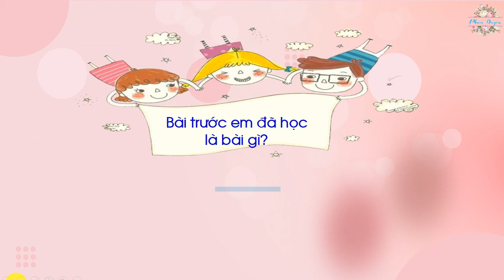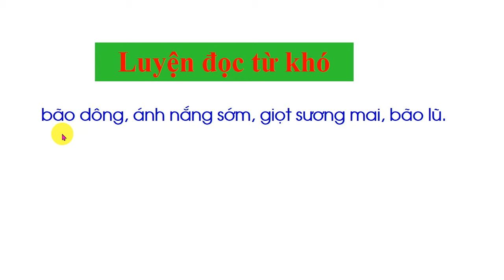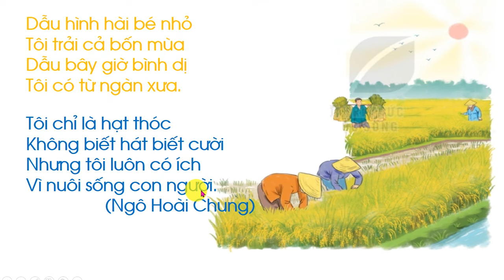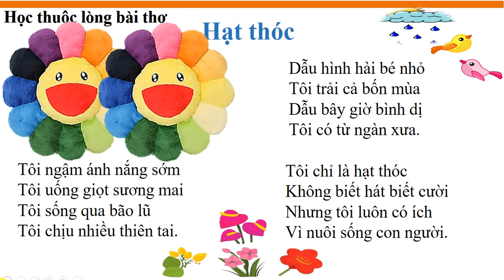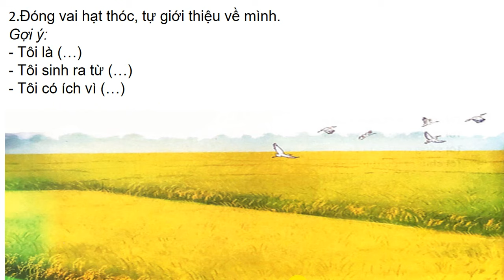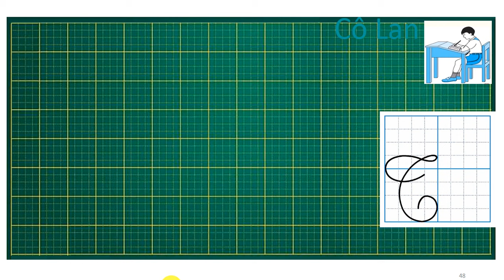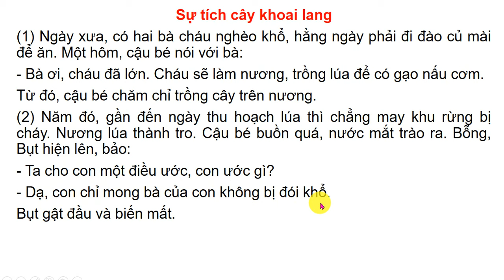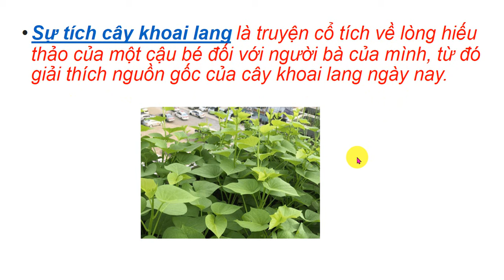Bài 7. Hạt thóc Tiếng Việt lớp 2. Kết nối tri thức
Luyện đọc, luyện viết, kể chuyện.